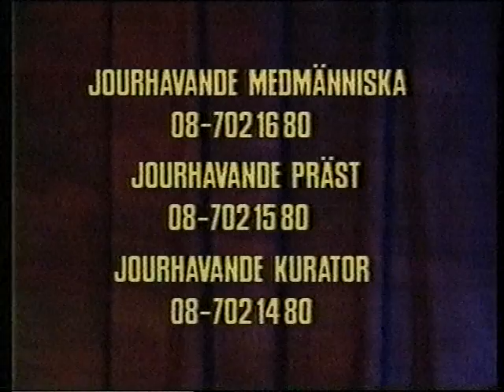En Präst I Natten [1992]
Ett klipp från ett avsnitt med "En Präst I Natten" som sändes på TV3 i början av 90-talet